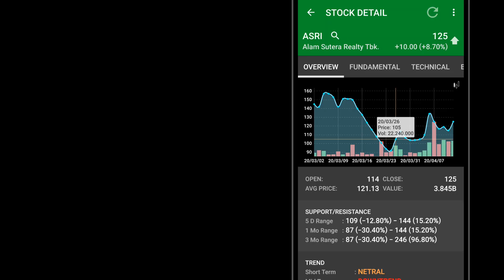Part 8 Memahami Stock Detail - Fundamental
Video ini merupakan tutorial penggunaan aplikasi IDX Screener untuk saham-saham di Indonesia.
Untuk mengetahui lebih lanjut / mendownload aplikasi silakan visit ke web

Pembukaan Akun CGS-CIMB Sekuritas:
- Proses cepat 2-5 hari, full online.
- Platform Trading Mac/Windows/iOS/Android
- Tanpa Deposit Awal (Rp. 0,-)
- Bonus Video Tutorial Pemula senilai Rp. 400 rb
- Free Stock Alert di Jsxpro Discord Community
- Free Indikator Premium Chartbite Pro Stock (S&K Berlaku)

☎️ Cust Service : 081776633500 (WA Only)